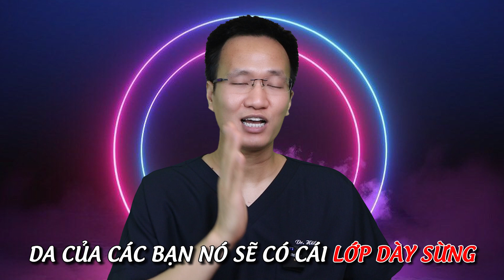TOP 5 SẢN PHẨM CẦN PHẢI CÓ KHI SKINCARE| Dr Hiếu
TOP 5 SẢN PHẨM CẦN PHẢI CÓ KHI SKINCARE
0:00 5 sản phẩm cần có
0:06 Intro
0:11 Hello hello
0:37 Tẩy trang dạng nước
1:32 Sữa rửa mặt
2:41 Serum HA
4:26 Dưỡng ẩm
5:50 Kem chống nắng
7:54 Outro